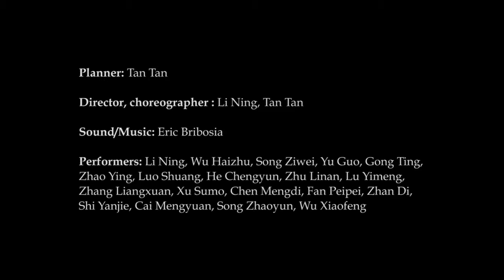"Omnipresent" Physical theatre/performance art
Planner: Tan Tan
Director, choreographer : Li Ning, Tan Tan
Sound/Music: Eric Bribosia

This is an intermedia performance with elements of physical theatre, performance art, sound art and installation, and the working method is based on collective creation between individual artists.

This work was created during three months of workshops organized by Tan Tan at Hubei Institute of Fine Arts (Wuhan, China).It was showed at “2014 Sound/Body/Image/Power-Multi-Media Art Festival” for two times.

Conceptually speaking, the creation departed from one subject “faith and ritual” set by Tan Tan. As a result, the audience can see how do people look for their faiths among ancient religious and modern patterns, for instance, there are actions look like Buddhist ritual, money worship ritual and hi-tech worship ritual…